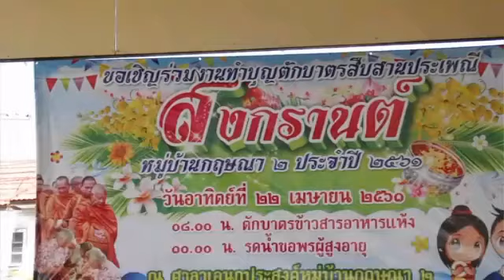ปทุมธานี คณะกรรมการหมู่บ้านกฤษณา 2 ร่วมกับ ประชาชนชาวหมู่บ้านกฤษณา2 ร่วมกันจัดโครงการอนุรักษ์ประเพณ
ปทุมธานี คณะกรรมการหมู่บ้านกฤษณา 2 ร่วมกับ ประชาชนชาวหมู่บ้านกฤษณา2 ร่วมกันจัดโครงการอนุรักษ์ประเพณีสงกรานต์ ทำบุญตักบาตรข้าวสารอาหารแห้ง รดน้ำดำหัวผู้สูงอายุ ประจำปี 2561มีชาวบ้านร่วมงานเป็นจำนวนมาก ณ ศาลาเอนกประสงค์ ซอย 12 หมู่บ้านกฤษณา 2 ตำบลกระแชง  อำเภอสามโคก จังหวัดปทุมธานี
ี  วันที่ 22 เมษายน พ.ศ.2561 เมื่อเวลา 09.00 น.นายไวพจน ์ เอี่ยมสอาด นายกองค์การบริหารส่วนตำบลกระแชงให้เกียรติมาเป็นประธาน เปิดโครงการอนุรักษ์ประเพณีสงกรานต์ทำบุญตักบาตร ถวายภัตตาหารเพล รดน้ำดำหัวผู้สูงอายุ ประจำปี 2561โดยมีนายมนูญ เมฆเหลือง  ประธานคณะกรรมการหมู่บ้านกฤษณา 2 นายสมใจ จิตรัมย์ รองประธานคณะกรรมการหมู่บ้านกฤษณา 2  คณะกรรมการหมู่บ้านกฤษณา 2 และ ประชาชนชาวกฤษณา 2  เข้าร่วมงานต่อมานายมนูญ เมฆเหลือง ประธานคณะกรรมการหมู่บ้านกฤษณา 2 ได้กล่าวรายงานถึงวัตถุประสงค์ในการจัดงานในครั้งนี้ว่าในการจัดโครงการอนุรักษ์ประเพณีสงกรานต์ ทำบุญตักบาตรข้าวสารอาหารแห้ง ถวายภัตตาหารเพล รดน้ำดำหัวผู้สูงอายุและเชิดชูภูมิปัญญาท้องถิ่น มีวัตถุประสงค์ดังต่อไปนี้ 1. เพื่อสืบสานประเพณีรดน้ำดำหัว  และประเพณีสงกรานต์ของไทยให้คงอยู่ตลอดไป  2.เพื่อเป็นการแสดงความกตัญญูกตเวที  ตอบผู้สูงอายุ  3.เพื่อส่งเสริมให้สังคมตระหนัก และเล็งเห็นความสำคัญของผู้สูงอายุ 4.เพื่อเป็นการให้ประชาชนได้เข้าร่วมประเพณีและมีกิจกรรมร่วมกันและ 5. เพื่อเป็นการส่งเสริมและสร้างความสามัคคีให้เกิดขึ้นในหมู่บ้านฯจึงได้จัดให้มีกิจกรรมต่างๆเช่น ทำบุญตักบาตรข้าวสารอาหารแห้งช่วงเช้าและการรดน้ำขอพรจากผู้สูงอายุจะเป็นส่วนหนึ่งในการอนุรักษ์วัฒนธรรมและขนบธรรมเนียมประเพณีอันดีงามของไทยรวมทั้งทำให้ประชาชนและสังคมได้ตระหนักถึงความสำคัญของผู้สูงอายุ ต่อมาผู้สื่อข่าวได้สอบถามนายโกมินทร์ ภาดี ประชาชนชาวกฤษณา 2 ที่มาร่วมงานในวันนี้ กล่าวว่าก่อนอื่นต้องขอขอบพระคุณทางคณะกรรมการหมู่บ้านกฤษณา 2 ทุกท่านที่ได้จัดโครงการสืบสานอนุรักษ์ประเพณีสงกรานต์ ประจำปี 2561ขึ้น กระผมมาร่วมงานช่วงเช้าได้ร่วมทำบุญ ตักบาตรข้าวสารอาหารแห้ง ถวายภัตตาหารเพล  จากนั้นก็นำบุตรหลานและลูกสาวมาร่วมรดน้ำขอพรจากผู้สูงอายุในหมู่บ้านกฤษณา 2 เพื่อเป็นศิริมงคลแก่ตนเองและครอบครัวและกระผมอยากให้ทางคณะกรรมการหมู่บ้านกฤษณา 2 ได้จัดงานสืบสานประเพณีสงกรานต์อย่างนี้ต่อไปเรื่อยๆเพื่อเป็นการอนุรักษ์ประเพณีสงกรานต์สืบเนื่องต่อไป